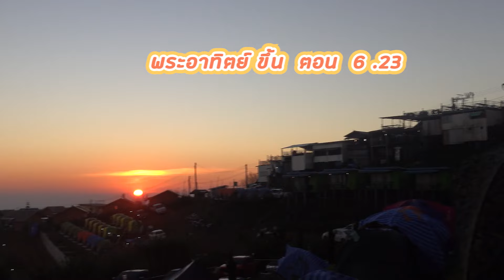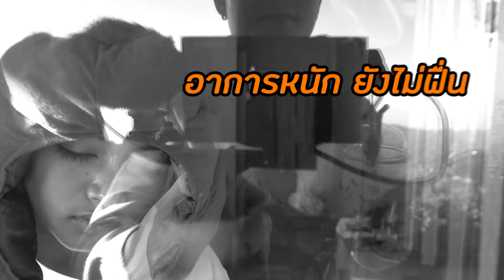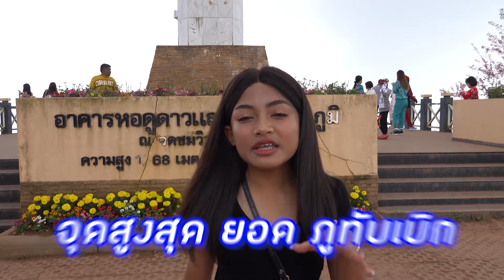เนสตี้โดนยึดช่อง เที่ยวภูทับเบิก | เนสตี้อยากเที่ยว✈️ [EP.30]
พบกับคลิปใหม่ทุกวัน จันทร์ พุธ เสาร์
ฝากติดตามน้องเนสตี้ด้วยนะทุกคน

Facebook Fanpage : เนสตี้ สไปร์ทซี่